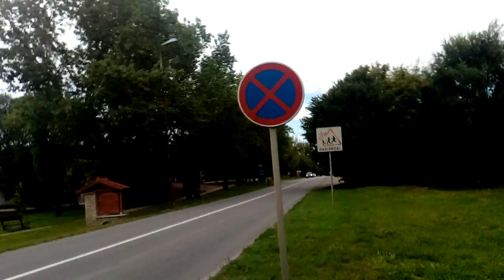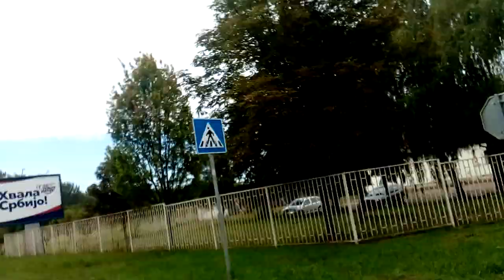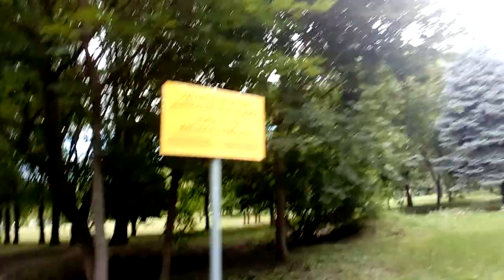Forest seen határ szemle